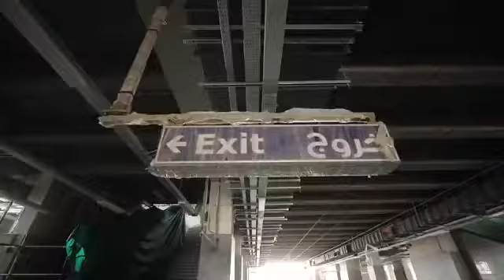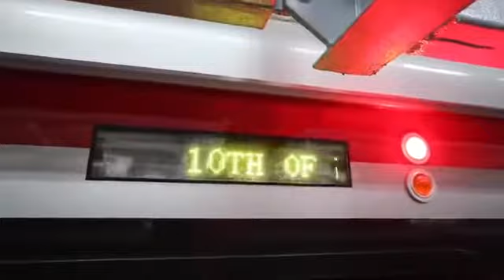تصوير جوي للتشطيبات النهائية لمشروع القطار الكهربائى الخفيف LRT